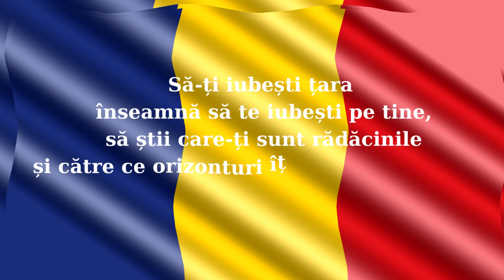1 Decembrie 2022 Liceul Teoretic Radu Vlădescu